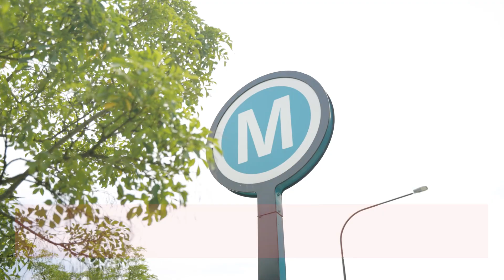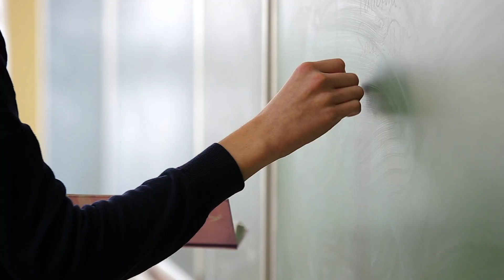Welcome to a new standard in modern living at Gundari, Rouse Hill.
The epitome of contemporary suburban living in thriving North-West Sydney, welcome to Gundari, Rouse Hill. A master planned community nestled amidst picturesque parklands and the convenience of local amenities including education, retail, public transport and recreation facilities, Gundari sets a new standard in modern living.